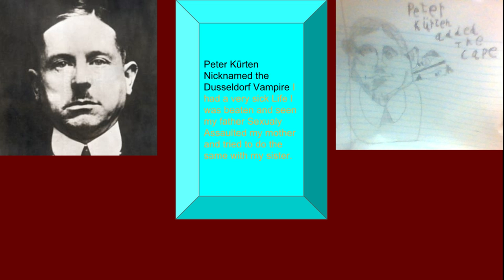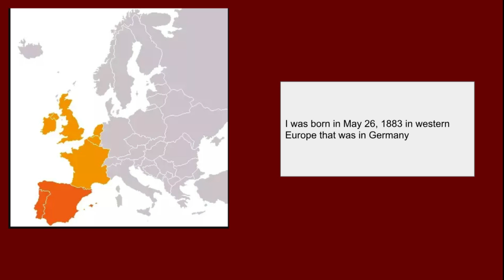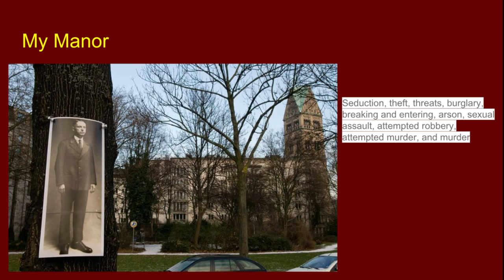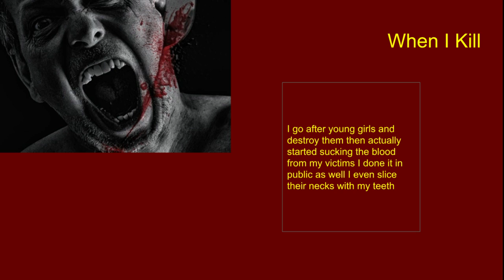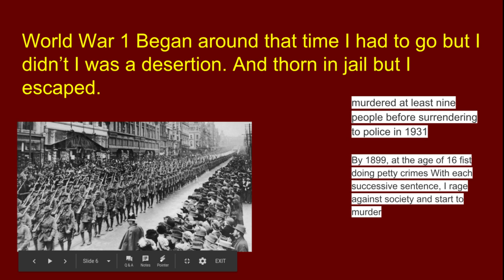Peter Kürten acting german with accent 2nd take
2nd  take presentation